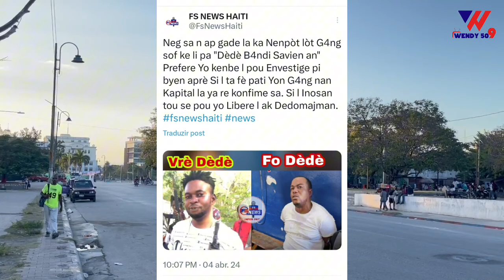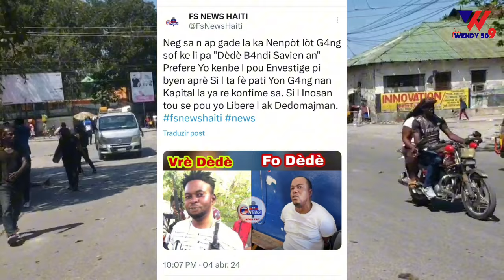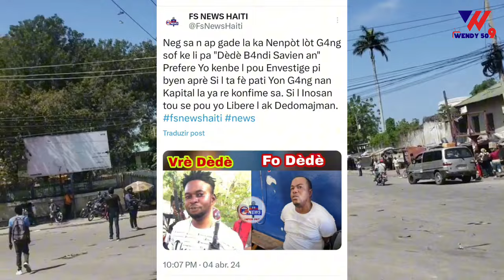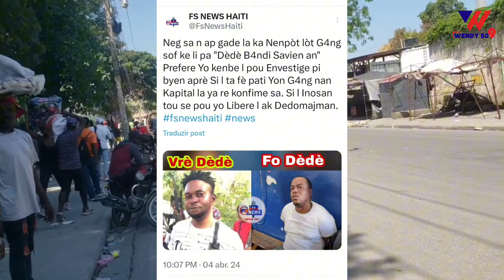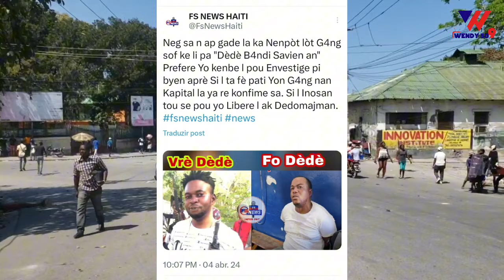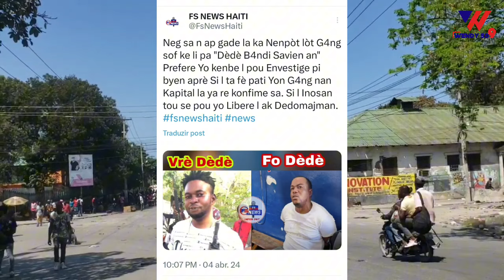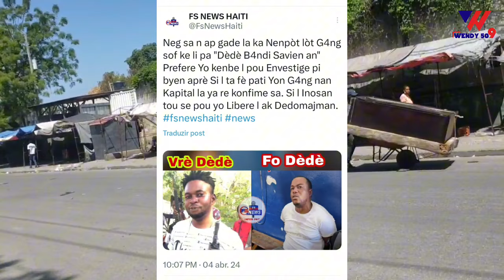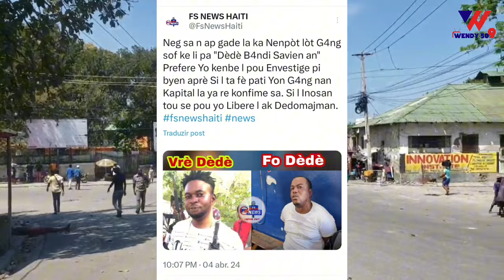Bare Chèf Gang Dèdè La Polis Dil te Arete A Fè Deblozay Li debake sou la polis Anbèt Gade Yon Wonte